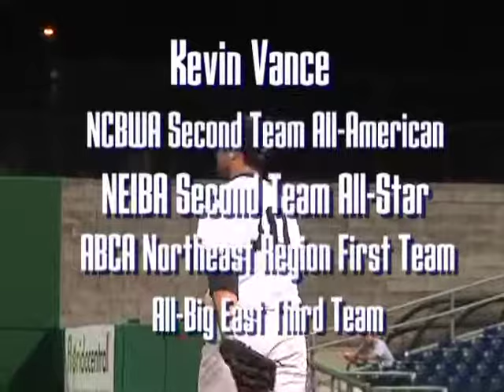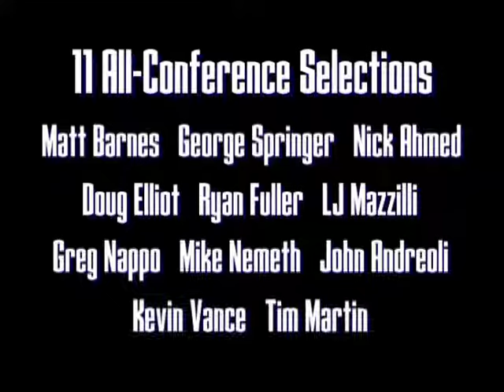UConn Baseball 2011 Review